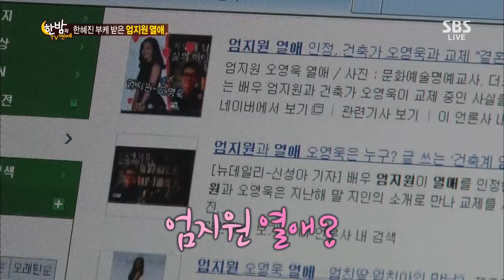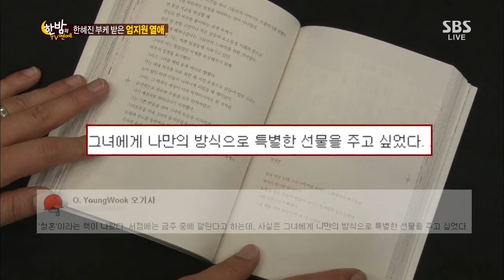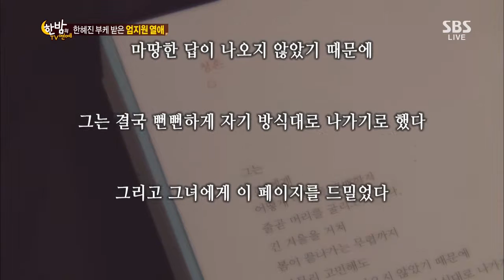한밤의 TV연예 20130717 #49(2)